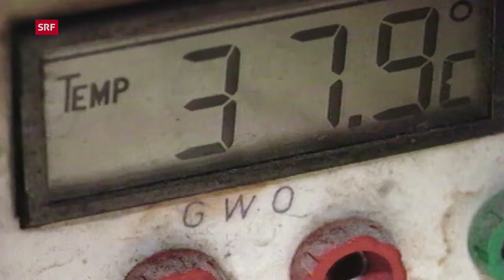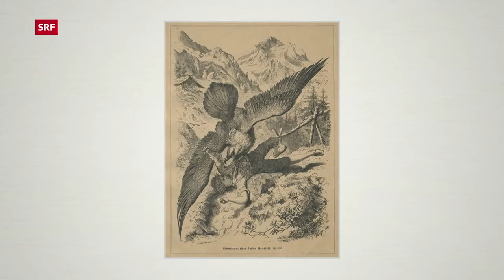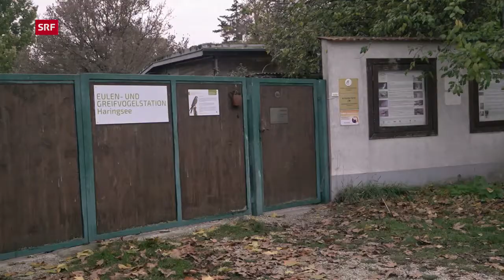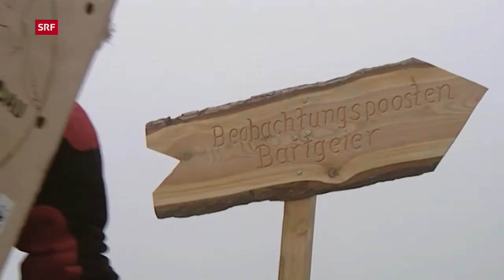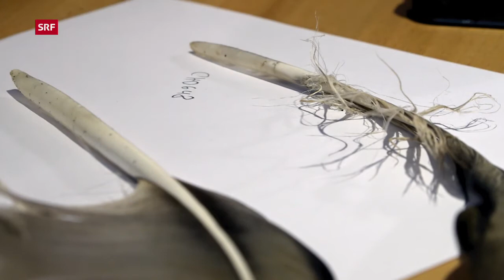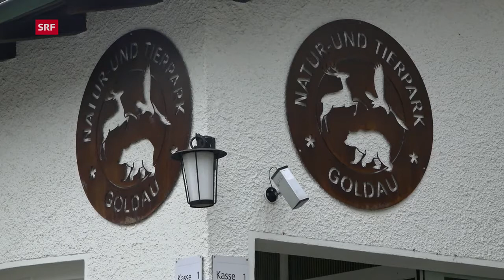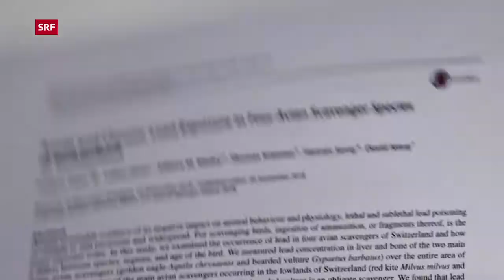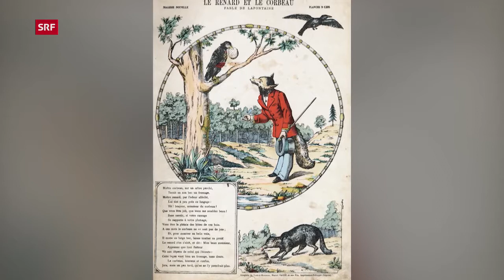Was macht den herben Charme des grössten Vogels der Alpen aus?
Wenn er mit unbeschreiblicher Eleganz und Leichtigkeit in der ganzen Breite seiner nahezu drei Metern Flügelspannweite der Kamera in zeitloser Ruhe und Gelassenheit entgegen segelt, als ob ihn die schroffen Felszacken, die bedrohlichen Eisschlünde und die schattigsten Abgründe des Hochgebirges nichts angingen, kann sich weder der Filmer noch das Publikum der Faszination dieses majestätischen Vogels entziehen.